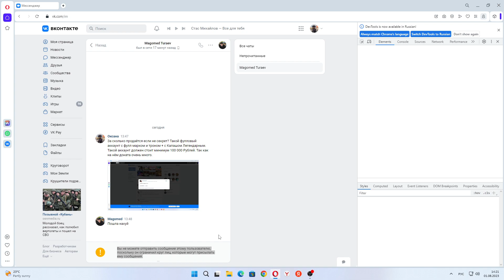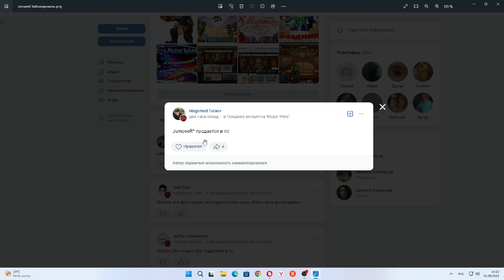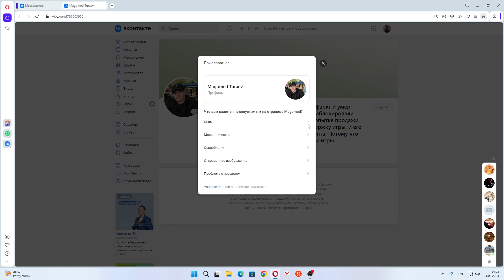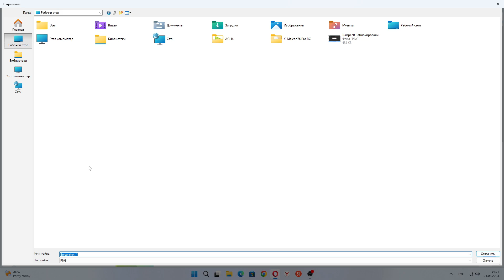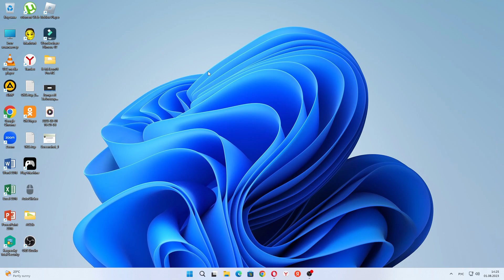Magomed Turaev: Я получил инсульт и инфаркт и умер. Потому что моего персонажа JumpeeR* заблокировал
Magomed Turaev: Я получил инсульт и инфаркт и умер. Потому что моего персонажа JumpeeR* заблокировали навсегда Администрация проекта. При попытке продажи аккаунта я написала в техническую поддержку игры, и его аккаунт заблокировали за продажу аккаунта. Потому что продажа аккаунтов запрещена правилами игры.